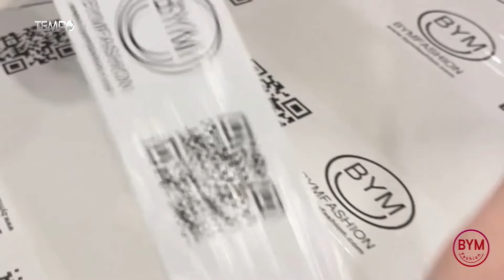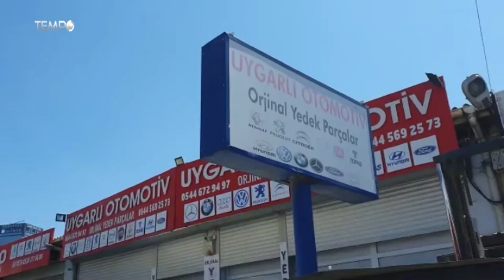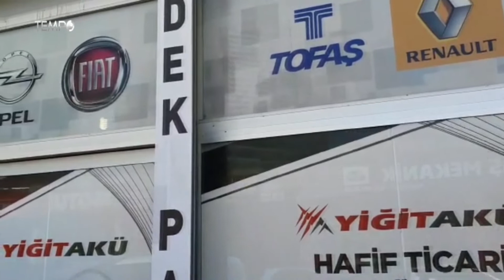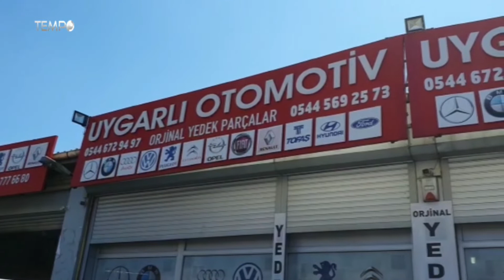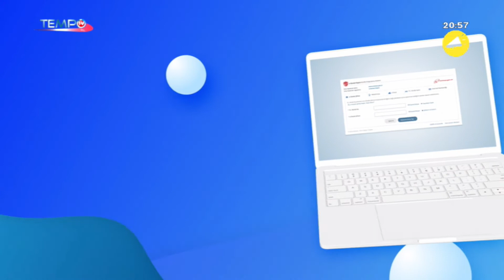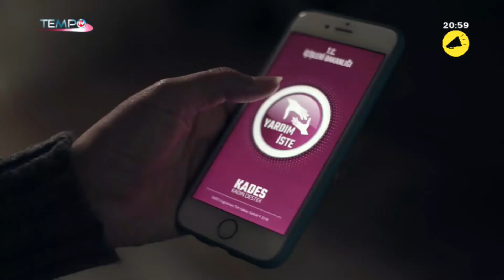Gazetecinin konuğu Kars eski Belediye Başkanı Naif Alibeyoğlu ile Sinema Yönetmeni Reis Çelik'ti..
Gazeteci Fakir Yılmaz'ın hazırlayıp, sunduğu 'Gazetecilerle Gündem' adlı programın konukları 2 dönem Kars Belediye Başkanlığı yapmış olan Naif Alibeyoğlu ile Ardahanlı Sinema Yönetmeni Reis Çelik'ti.